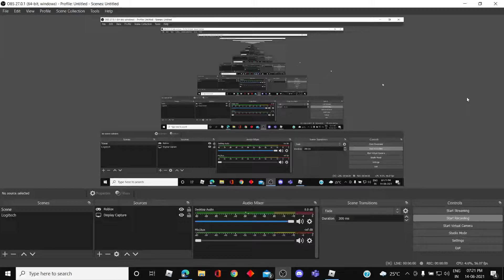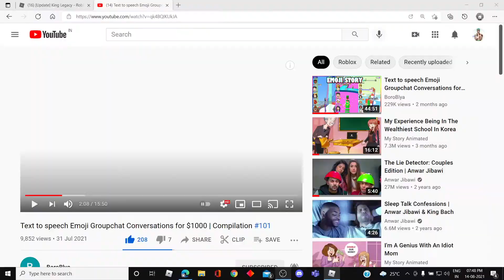Magma Roblox king Legacy Raid